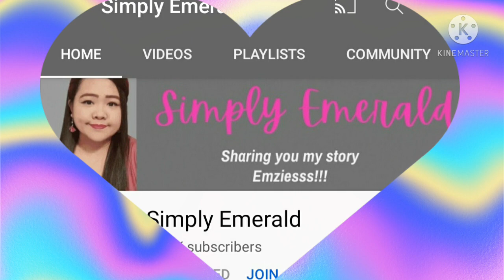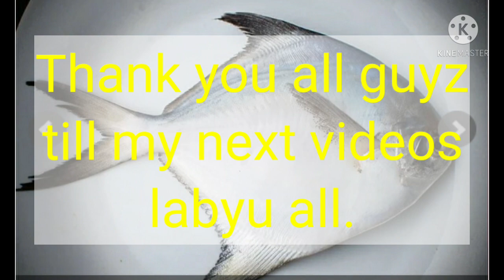Paano linisin at tanggalin ang lansa ng BUTTERFISH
simple way to clean a big fish Butter fish